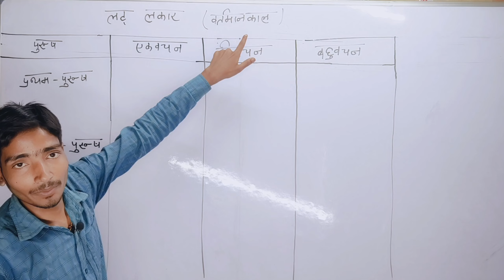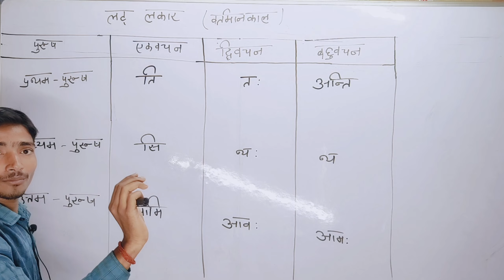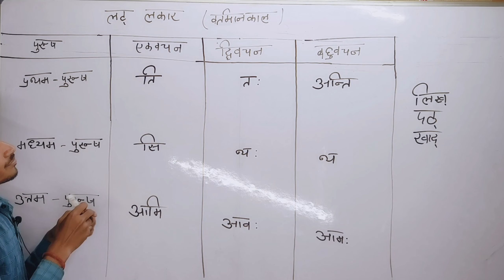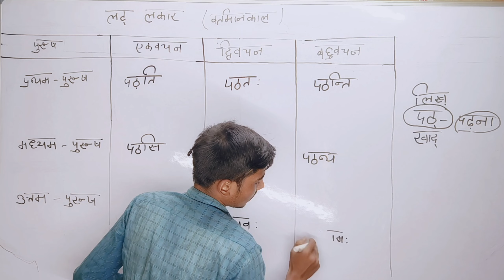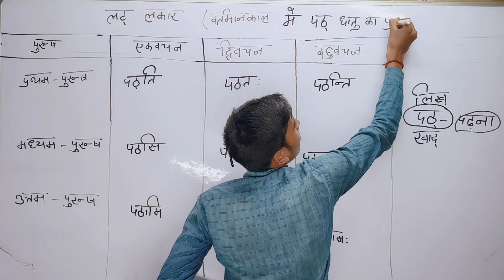लट् लकार, वर्तमान काल - करना सीखे Lat lakar vartman Kal | path dhaatu Lat lakar Sanskrit